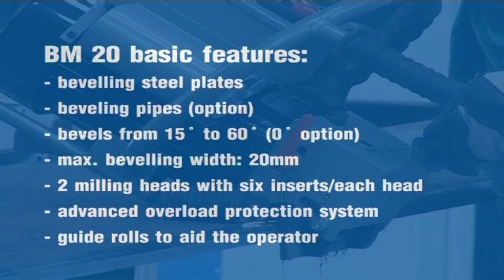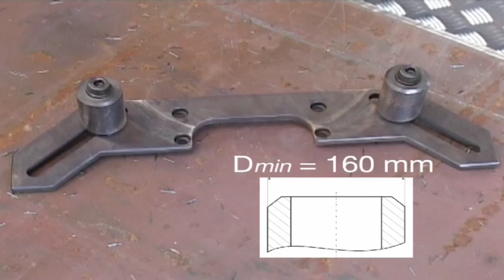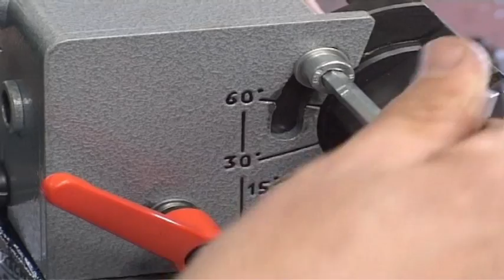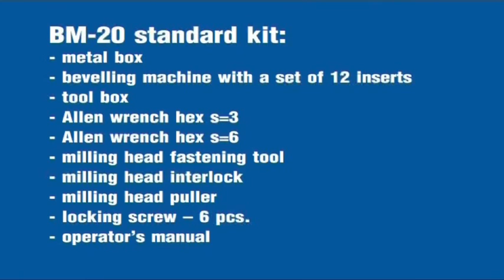Portable Plate Edge Bevelling Machine - BM20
**Discontinued** Spare parts and cutting inserts still available for this machine

The SteelBeast BM20 machine is a portable, heavy duty performer, designed for bevelling steel plates prior to welding. Fitted with two milling heads each holding six inserts - allowing smooth operation and exceptional efficiency.

To view the video on the BM21 plate and pipe beveller that is now available, please follow this

for further information on our product range.